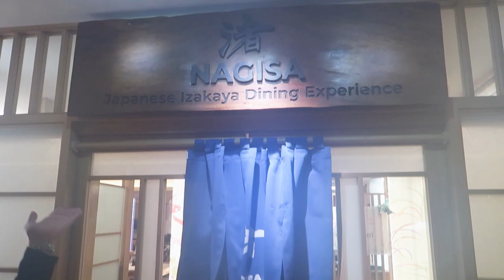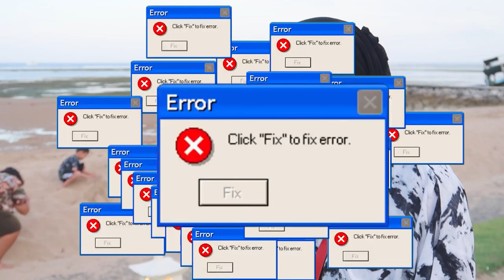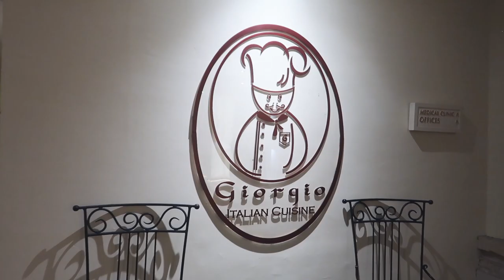Nginep di Hotel Nikko Bali Benoa Beach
Location : Hotel Nikko Bali Benoa Beach